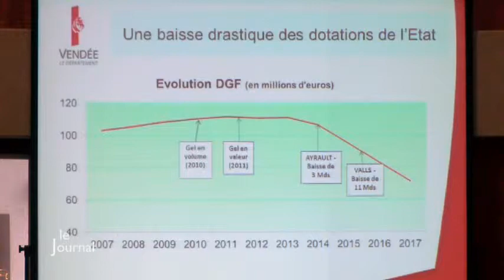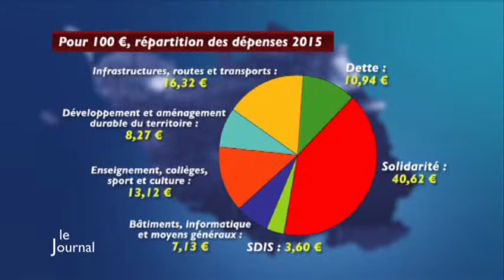Finance : Le budget 2015 a été voté (Vendée)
Sites webs/blogs, copiez cette vidéo avec le bouton "Intégrer" !
 Coup de projecteur sur le budget 2015 de la Vendée avec Yves Auvinet, président du Conseil départemental.